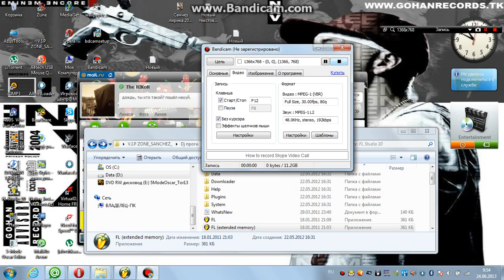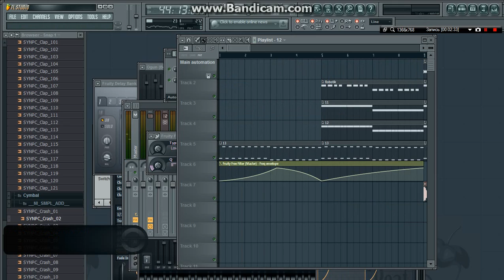Хип Хоп минус на фл студио Sanchez) демо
строга не судите я новенький в этом деле ) Потом видео урок сделаю ДОБОВЛЯЙТЕСЬ ВК